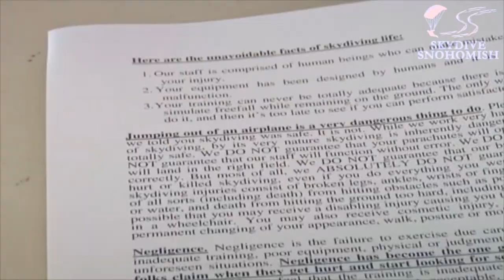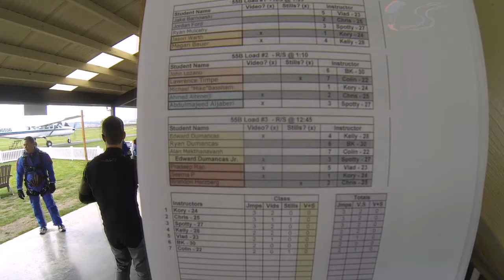Edward Dumancus's Tandem skydive!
Edward Dumancus's tandem skydive at Skydive Snohomish!